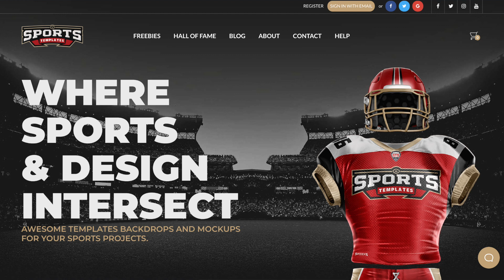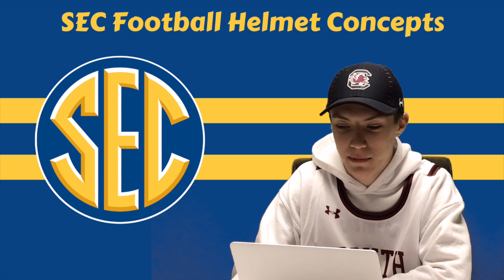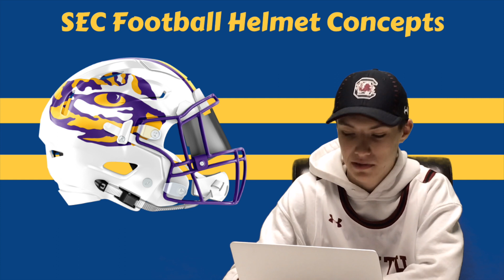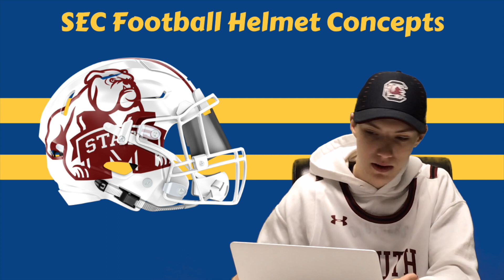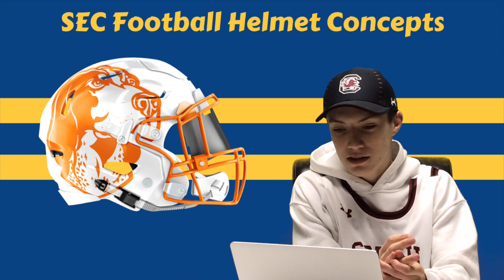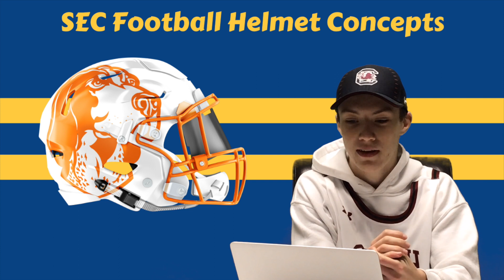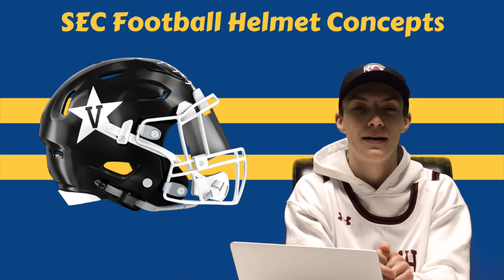SEC Helmet Concepts/Redesign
In this video I recreate helmets for each and every SEC team. These are just concepts not actual helmets that they are thinking of wearing. I worked hard on them so I hope you enjoy them!